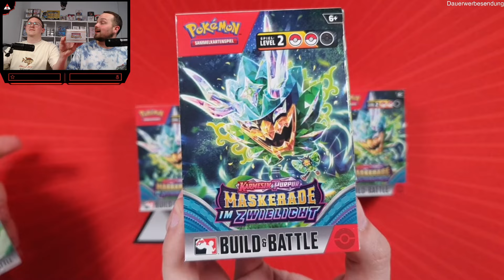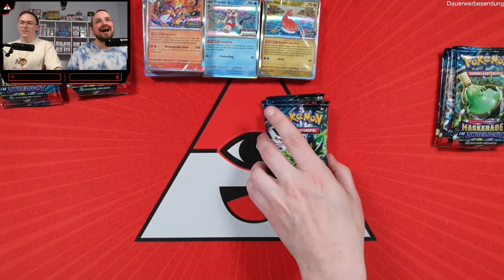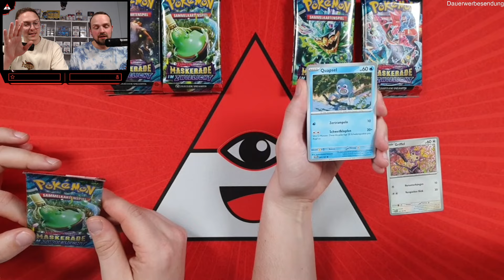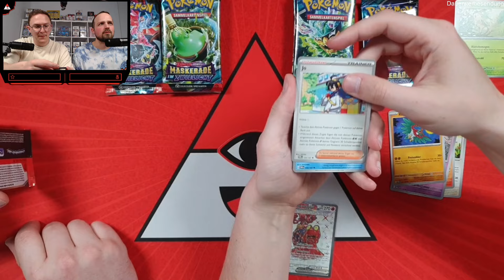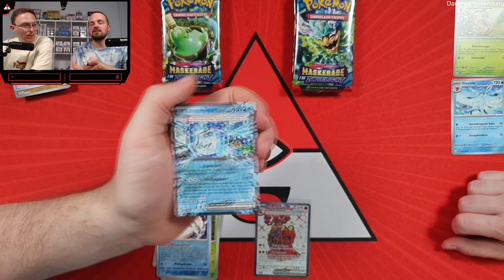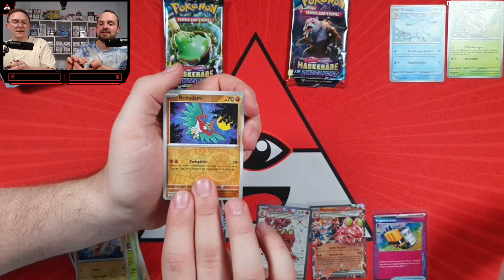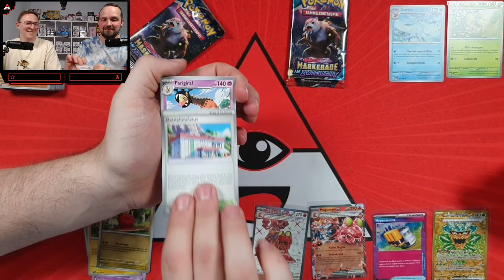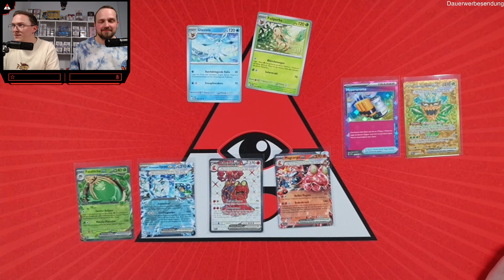Pokemon Maskerade im Zwielicht Build&Battle Release | Pre Release Kits